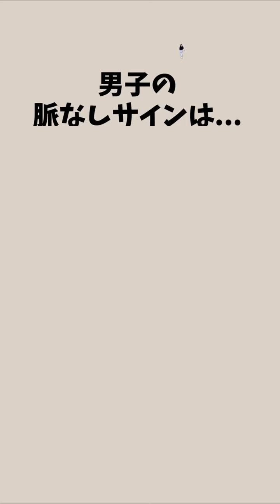速攻でわかる脈ナシ男子の塩対応